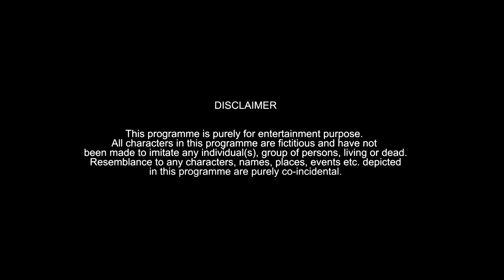JAB vs ABH | THEN vs NOW | Warangal Diaries Comedy Video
One world Vs another, it's all about the different versions of the timeline colliding against each other differentiating the subtle and the massive changes done to our lives. Hope you enjoy every element of what we tried to portray.